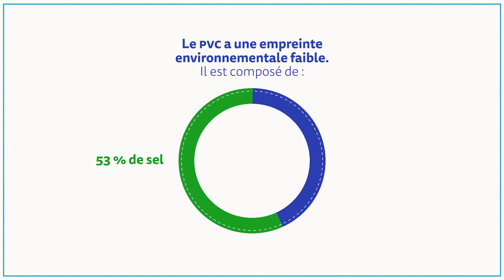SNEP | Composition minérale